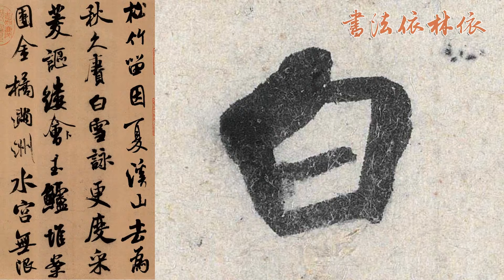【米芾MI FU】《苕溪詩卷TIAO XI SHI JUAN》﹙000﹚〔Art Calligraphy 101書法依林依〕